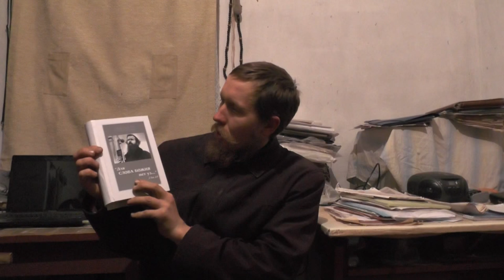№7 Кто же такой Игнатий Лапкин?